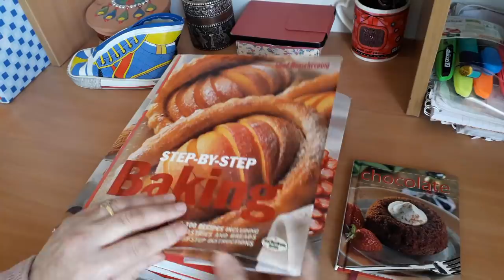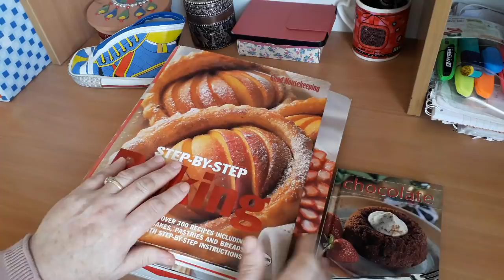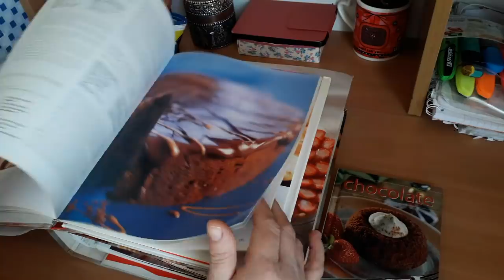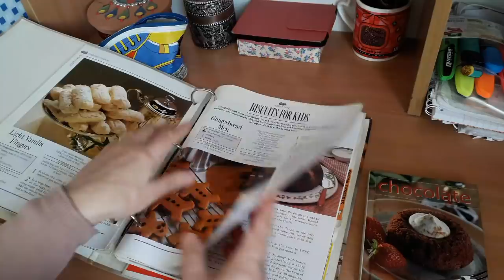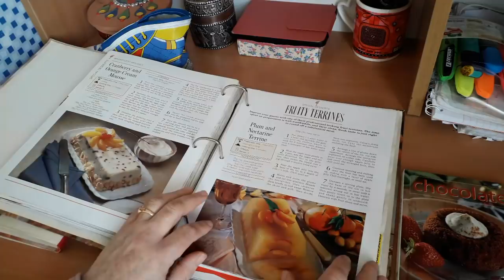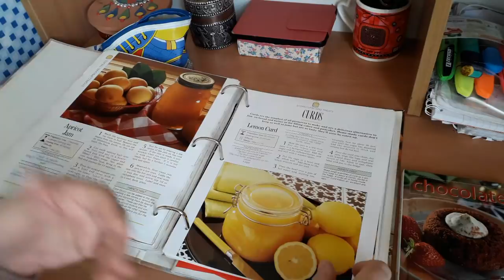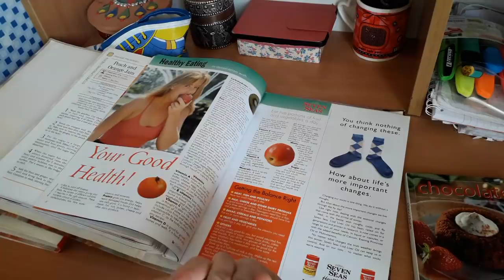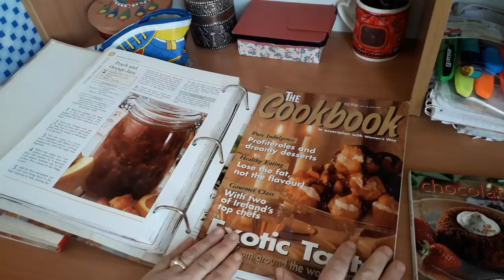تفضلوا معايا في فيديو جديد فيه توضيحات واستفسار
Mon grand bonjour a tous.
Je vous invite a regarder cette vidéo qui est un peu spéciale afin de m' exprimer et d
 eclaicir quelques points avec mes chers abonnés merci de regarder jusqu'à la fin et de me laisser vos commentaires.